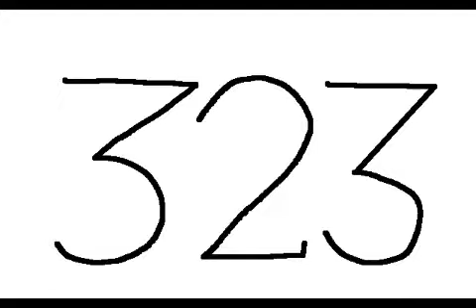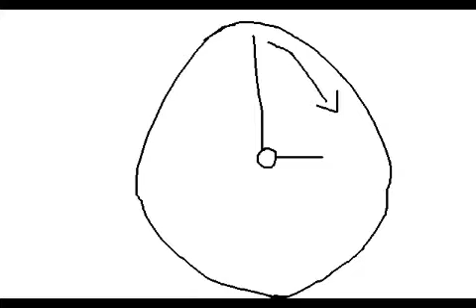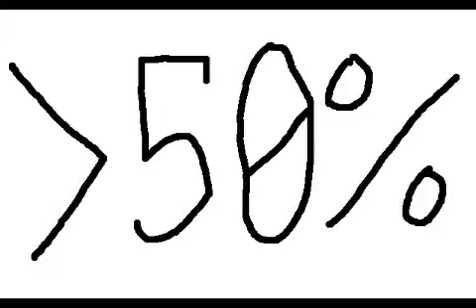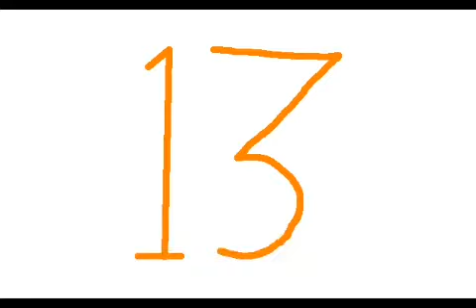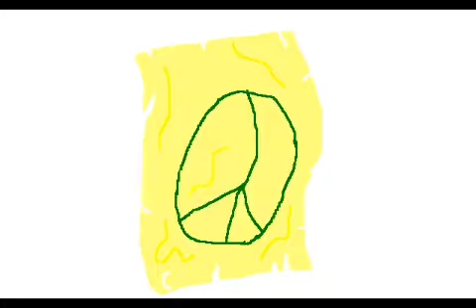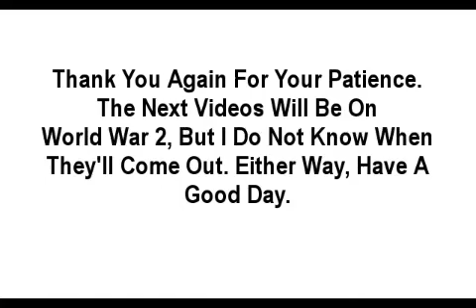Today's Topic: Ptolemaic Egypt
When Alexander The Great conquered the most powerful empire in the world, Ptolemy I would find himself in an opportune position to create his own kingdom in the Levant. His descendants, including Cleopatra, would rule Egypt for hundreds of years. But what were the specifics of this great monarchy?
World with Countries - Single Color by FreeVectorMaps.com
Europe with Countries - Single Color by FreeVectorMaps.com
Middle East with Countries - Single Color by FreeVectorMaps.com

Sources:
Alexander the Great (All Parts) (Epic History TV);
Ptolemy I Soter|Macedonian king of Egypt|Britannica.com;
Ptolemy I-Ancient History Encyclopedia;
Perdiccas-Ancient History Encyclopedia;
The History of the Middle East: Every Year (EmperorTigerstar); Ptolemaic Dynasty-Ancient History Encyclopedia; Dictionary of Wars (By George Childs Kohn, pg 142);
Ptolemy II Philadelphus|Macedonian king of Egypt|Britannica.com; Antigonis II Gonatas|king of Macedonia|Britannica.com ;
Syrian Wars|Hellenistic history|Britannica.com;
Hellenism In the East: Indo-Greeks & The Thousand Cities of Bactria (History Time);
Ptolemy III Euergetes|Macedonian king of Egypt|Britannica.com; Antiochus III the Great|Seleucid king|Britannica.com;
Bureaucracy in Cleopatra's Egypt (Historia Civilis);
The Bronze Age Collapse - II: The Wheel and the Rod - Extra History(Extra Credits);
Original pronunciation of "Ceasar"? : AskHistorians - Reddit; Cleopatra|Biography & Facts|Britannica.com